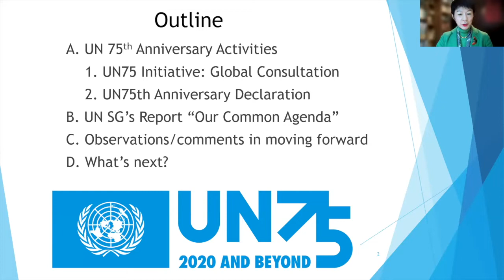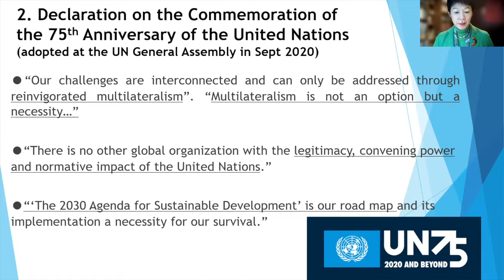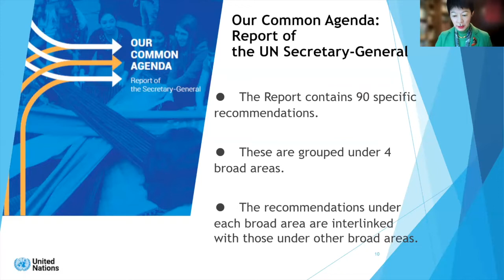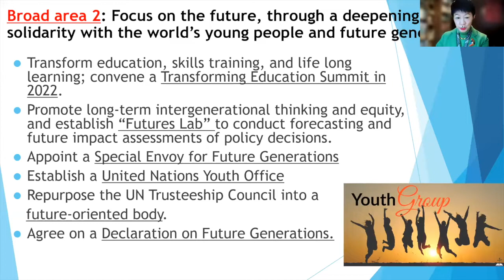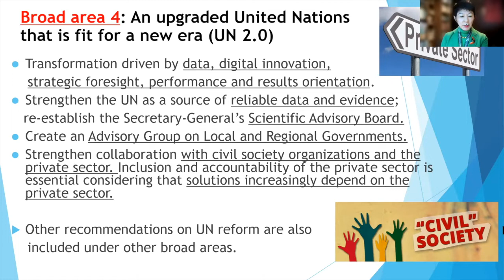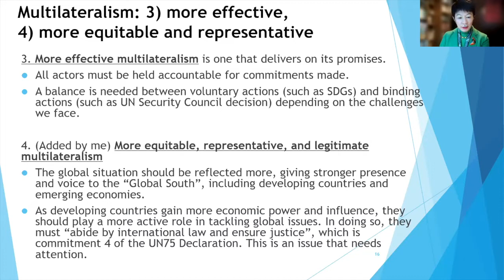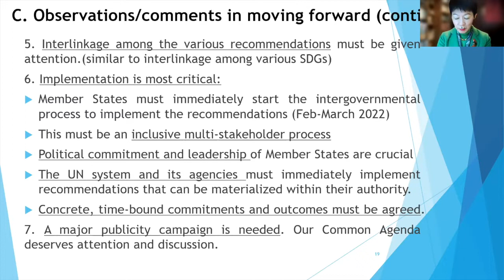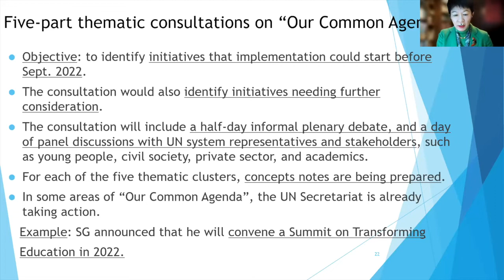United Nations 75th Anniversary Declaration, “Our Common Agenda”, and the SDGs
The United Nations commemorated its 75th Anniversary in 2020. World leaders celebrated the milestone and generated renewed support for multilateralism. This was reflected in the Declaration on the Commemoration of the 75th Anniversary of the United Nations that was adopted by the UN General Assembly in September 2020. Responding to the request by Member States to report back with recommendations to advance the contents of this Declaration, the UN Secretary-General carried out extensive consultations with a broad range of actors. He released his report “Our Common Agenda” in September 2021. In this Report, the Secretary-General contrasts two possible futures: a world heading towards breakdown and perpetual crisis, or a more positive outlook based on solidarity and cooperation. Professor Akiko Yuge will talk about the UN 75th Anniversary Declaration and the recommendations in “Our Common Agenda”. She will share her observations on the landmark Declaration and the Report, and how we can move forward to implement the recommendations to deal with our current and future challenges.

Professor Akiko YUGE assumed her current position as Professor, Department of Global Politics, Faculty of Law, Hosei University, Tokyo in 2014. Prior to the current position, she served as Director, United Nations Development Programme (UNDP) Representation Office in Tokyo and Special Advisor to the UNDP Administrator (2012-13); UN Assistant Secretary-General/UNDP Assistant Administrator and Director, Bureau of Management in UNDP Headquarters (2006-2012); Director, UNDP Tokyo Office (2002-06). Previously, she was Professor of Development Studies, Department of Global and Inter-Cultural Studies, Ferris University, Japan (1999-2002). In UNDP, she also served as UN Resident Coordinator and UNDP Resident Representative in Bhutan, Deputy Resident Representative in Indonesia, and Assistant Regional Representative in Thailand. Professor Yuge holds a Bachelor of Arts (B.A.) from Barnard College, Columbia University, and Master of Arts (M.A.) in Development Economics from New York University.